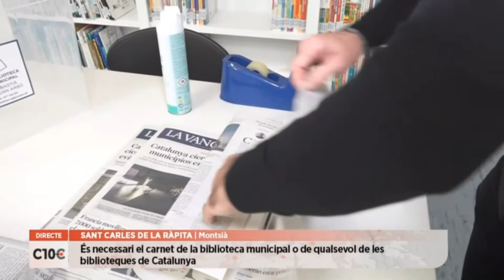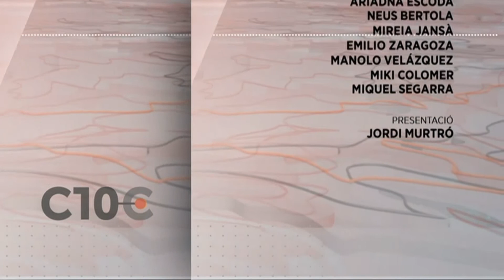La Ràpita apropa els llibres de la Biblioteca a la gent que no pot anar-hi presencialment